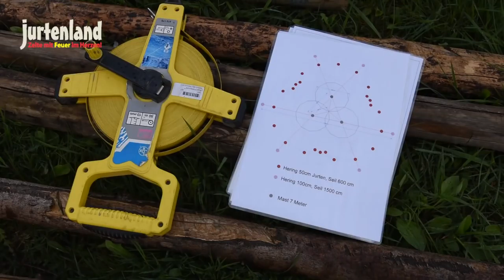Dreier-Dom - Eine kleine Jurtenburg für Leuchtfeuer 2018 - Jurtenland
Dreier-Dom - Eine kleine Jurtenburg für Leuchtfeuer 2018 in Westernohe

Täglich neues über Jurtenland erfährst du bei Facebook